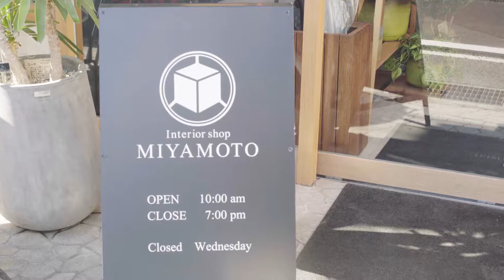【トコトコとやま】ミヤモト家具